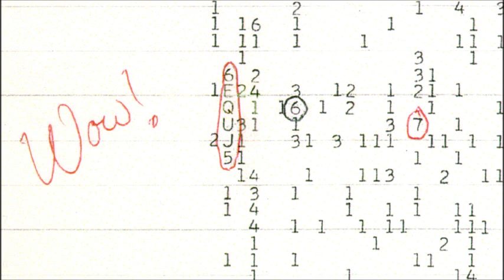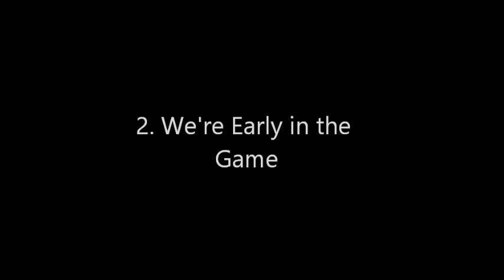The Great Filter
In this episode, I address the Fermi Paradox and possible reasons why we haven't yet detected alien life. One of these possibilities is the Great Filter ...